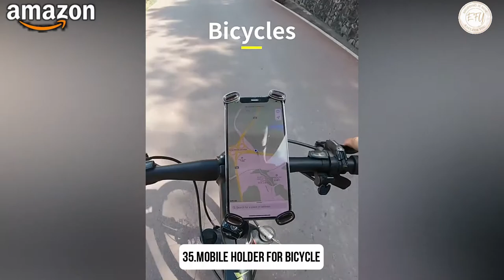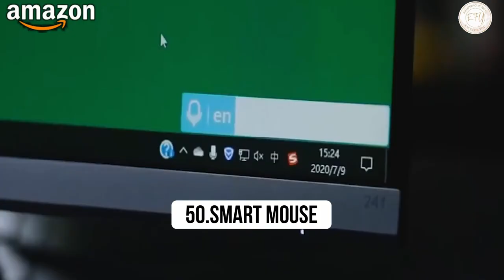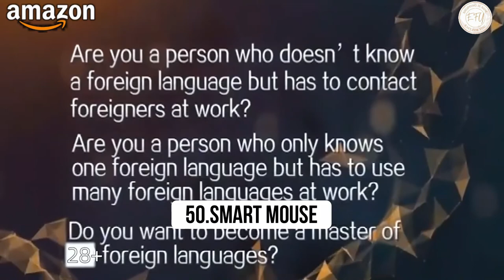Top 50 Amazon Products 2021 Kitchen, Home Decor, Car , Gifts and Beauty Products.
KITCHEN PRODUCTS:
Manual hand press juicer.
Cutter Kitchen Tools For banana.
Kitchen Door Back Type Portable Garbage Bag holder.
Quantum silicone hand sanitizer dispenser wristband.
Dishwashing Cleaning Sponge Gloves.
Premium Metal Lemon Lime Squeezer – Manual.
Finger Guard For Cutting Kitchen Tool.
Candle Lighter, Electric Rechargeable Arc Lighter.
Plastic Washing Bowl.
Oil Sprayer for Cooking.
Egg yolk separator.
Electric Potato Peeler Automatic Peeler.
Handheld Groove Gap Cleaning Tools.
Silicone Stretch Lids.

CAR PRODUCTS:
Car Phone Charger Holder.
Dog Car Seat Covers for Back Seat of Cars.
Mini Polishing Machine Buffer Rotary Polis.
Bicycle Phone Holder Bike Phone Mount.
Cleaning Gel for Car Detailing Tools Car Cleaning Kit.
Mobile Phone Holder, Car Phone Mount.

HOME AND DECORE PRODUCTS:
Portable Mini Washing Machine.
ALIENTAPE Nano Double Sided Tape.
Silicone Shoes Covers.
Toilet Seat Lifter, Avoid Touching Toilet Seat.
Retractable Clothesline Indoors.
Cleaning Gel Detailing Tools Cleaning Kit.
Alloy Mini Car Cup Holder Garbage Can.
Personal Air Cooler with 4 Speed Air Vent.
Automatic Needle Threader.
Portable Neck Fan.
Large Capacity Folding Travel Bag.
Foot Rest Under Desk.
Fabric Shaver and Lint Remover.

HEALTH AND BEAUTY CARE PRODUCTS:
Curling Iron Set with Hair Straightener Brush.
Roller Brush Kit with Paint Runner Pro Brush.
Easy beauty Magnetic Eyeliner and Eyelashes Kit.
ONLY EYELASHES
Blackhead Remover Pore Vacuum Cleaner.
Feet Healing Pad, Heal Dry Cracked Heels.
The Ordinary Peeling Solution 30ml AHA 30%.
Safe Electric Baby Nail Trimmer, Baby Nail File Kit.

GIFTS AND TOYS:
Explosion Box Set, Gift Box Creative Album.
Birthday Gift explosion Box, Wedding Gift Photo Album.
Bubble Guns for Kids, Machine Automatic Bubble.
Bubble Toy Gun for Kids, Birthday Gift.

ELECTRONICS:
Wireless Smart Mouse Optical AI.
Bluetooth Sleeping Headphones.
Open Ear Wireless Sports Headphones.
PUBG Mobile finger sleeves.

amazon home and kitchen products,
amazon home cleaning products,
amazon home products india,
amazon smart home products,
best amazon home products,
best amazon products home decor